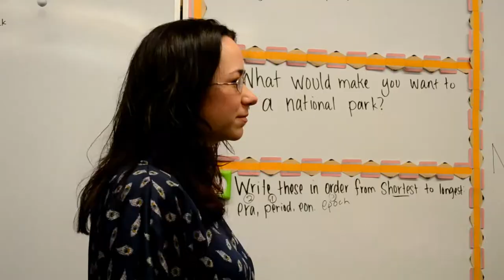Fund A Need 2013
The movie trailer for "Science 2.0" from the Galleon Party and Silent Auction at Columbus Catholic Schools in April 2013.